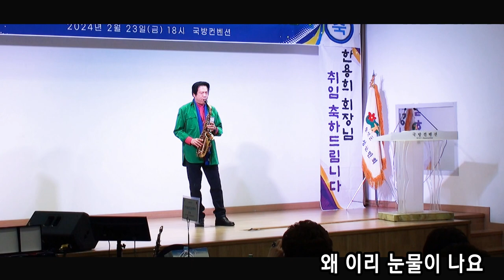별빛같은나의사랑아 @색소폰아티스트 김덕교수 @재경횡성군민회 정기총회 회장 이 취임식 초대가수 축하공연